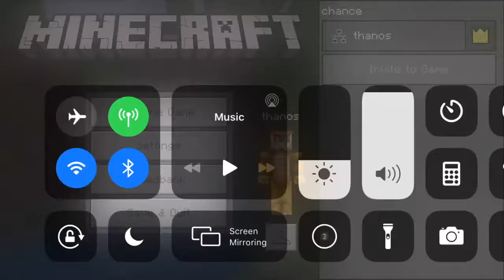a minecraft adventure pt 1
minecraft is an imersive experience in which you are put in a world of cubes and only your wits and imagination to protect yourselves in this video we see how far i can go this will hopefully become a series regular

minecraft,mcpe,gaming,mobile,fun